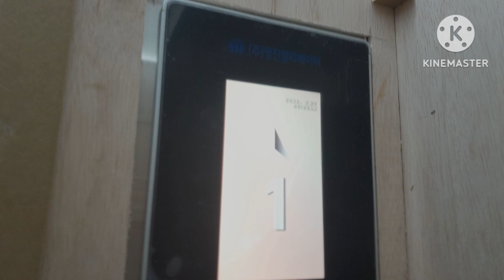(2024 CRUZ1 | 2015년식 조기교체)부산광역시 부산진구 부암동 부암3동주민센터 영진엘리베이터 탑사기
2024년식 '영진엘리베이터'이며 조기교체전은 무려 2015년식 '동남엘리베이터 삼일엘텍'이었다
교체전 승강기도 LCD 층표시기가 있었다
건물 공사 때문인지... 관리상태 문제인지는 모르겠지만 조기교체를 해 버린게 신기하다
디자인은 깡통 디자인이며 제어반은 교체분에 '현대 WBVF' 제어반을 사용중이다
옵션은 LCD 층표시기가 들어갔는데 처음보는 LCD 층표시기 이다
기존 삼일엘텍 LCD와 다르다
승차감은 부드럽다

여담으로 이거 전망용인데 공사중인지 보호막을 쳐 놨다

승강기번호:8061-629
형식:권상식-VVVF
종류:장애인용
속력:60m/min
모델명:CRUZ1(I)
최대정원:13인승
적재하중:1000kg
설치:2024년 07월 02일
최초설치:2015년 11월 23일
제조업체:(주)영진엘리베이터
보수업체:(주)동남엘리베이터서비스
관리주체명:승강기담당자(공현주)

등급:에픽
총평:S+
특징:현대 제어반, 처음보는 LCD 층표시기

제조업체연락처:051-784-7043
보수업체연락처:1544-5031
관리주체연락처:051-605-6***